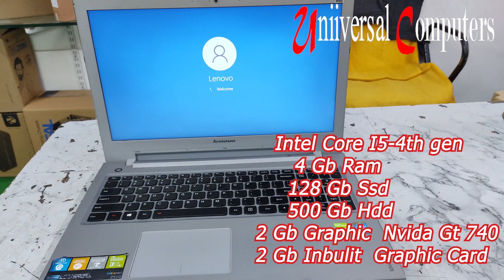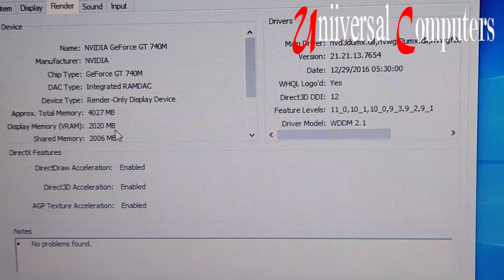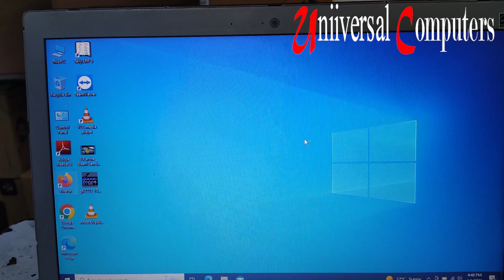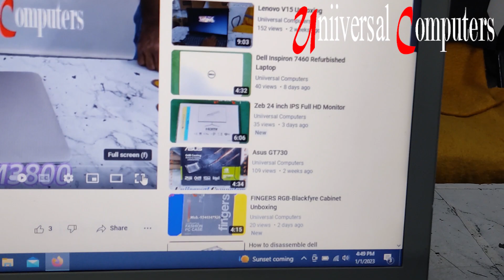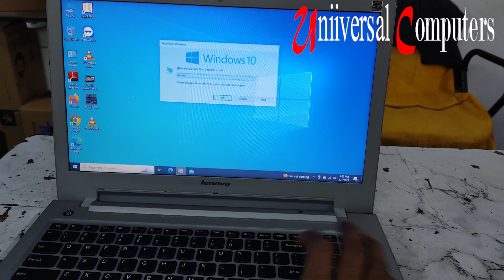LENOVO IDEAPAD Z510